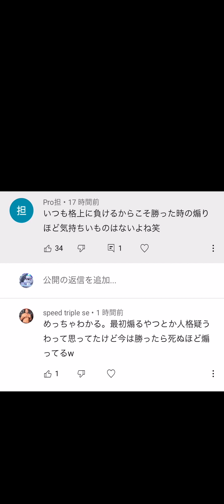【クラロワ】対格上最強デッキでカンスト勢をボコボコにします！【格上狩道】